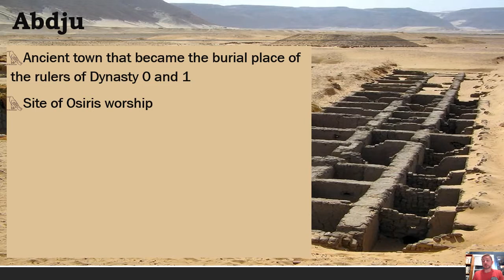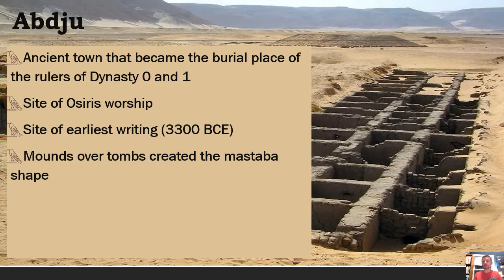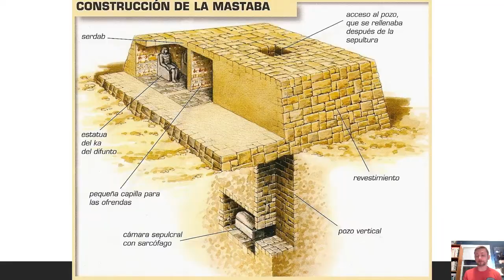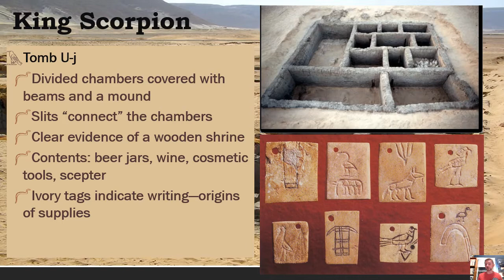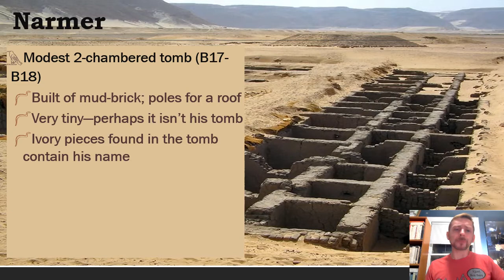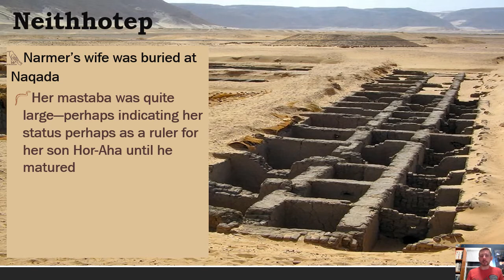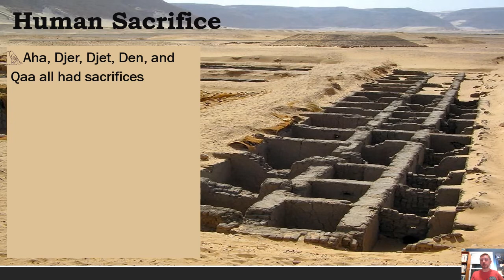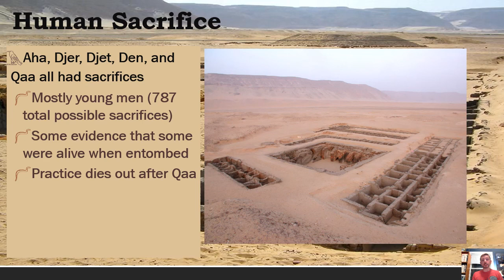06 Abydos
Anthropology, Lecture 6, Abydos (Death and the Early Egyptian Kings)